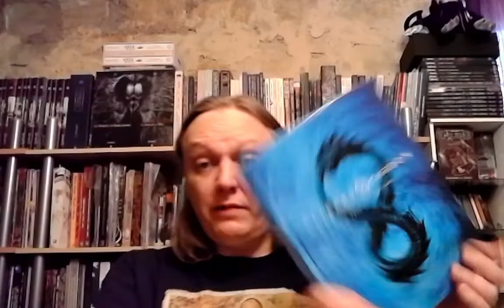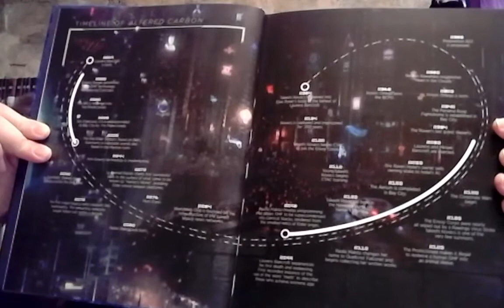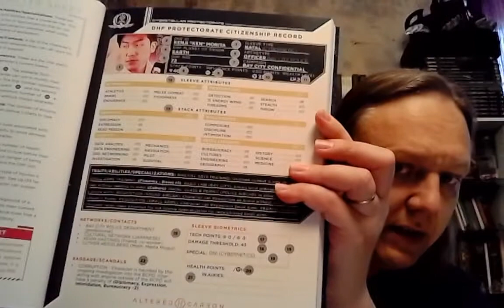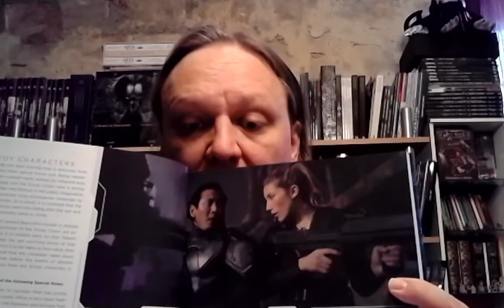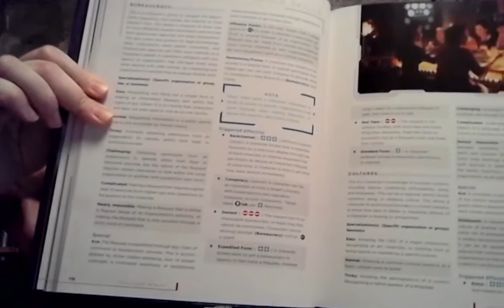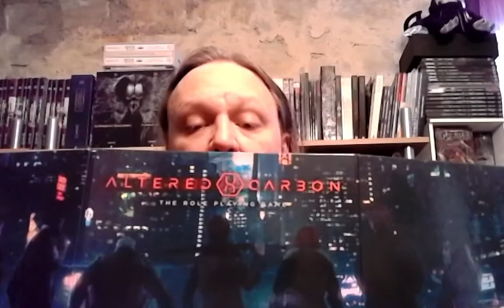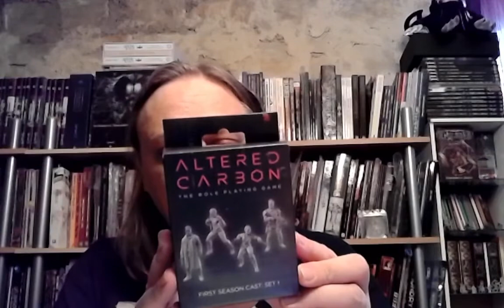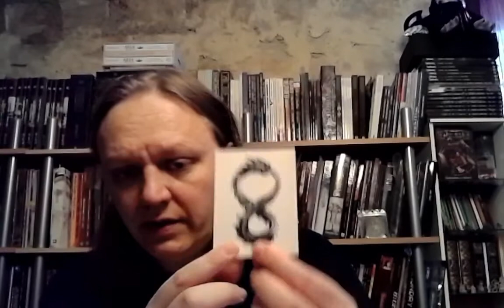C'est par ici la sortie ! #3 : Altered Carbon - Le jeu de rôle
Aujourd'hui Magnamagister vous présente le jeu de rôle tiré de la série Netflix Altered Carbon.